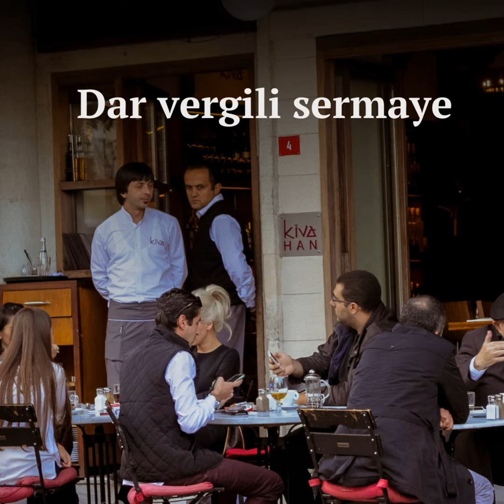Dar vergili sermaye | 16 Ekim 2024, Çarşamba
Ücretli ve maaşlı çalışanların ödediği vergi, şirketlerin vergilerini aştı; Van'da Rojin Kabaiş’in cansız bedeni Van Gölü sahilinde bulundu; MHP lideri Bahçeli, PKK lideri Öcalan’a çağrı yaptı ve daha fazlası bu bölümde.